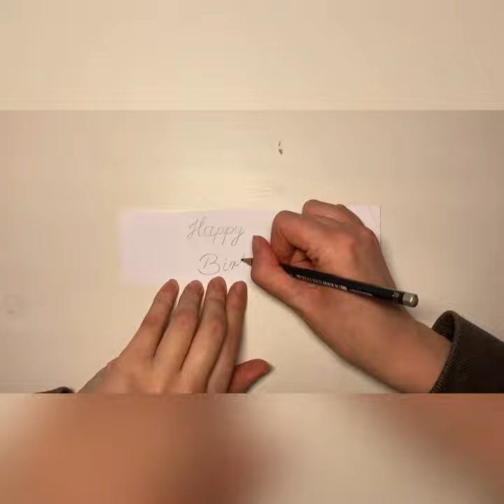Gläser bemalen - DIY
Eine kleine Geschenkidee, für den nächsten Geburtstag!